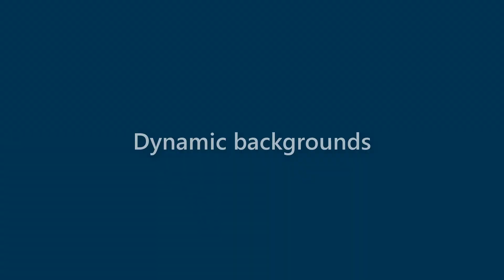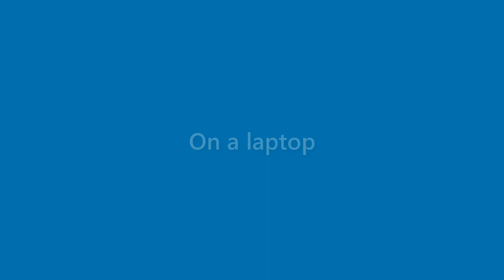Kerry Booth - appearance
Name Look - Kerry Booth - appearance. In this video we present "Kerry Booth" name look and feel in various scenarios.
This video will cover:
How does "Kerry Booth" look as a personal letterhead?
How does "Kerry Booth" look on a business card?
How does "Kerry Booth" look on a computer/laptop screen?
How does "Kerry Booth" look with different background colors?
How does "Kerry Booth" look with various fonts?